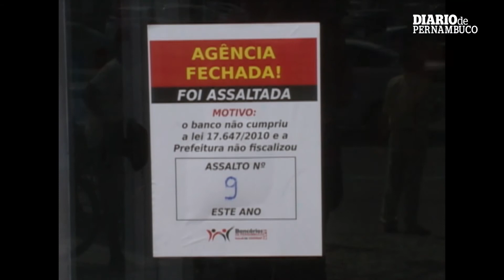Assalto em Santander na Imbiribeira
Cinco homens armados chegaram de carro ao local e quatro deles invadiram a agência utilizando armas de brinquedo. A porta de vidro da agência foi estilhaçada.